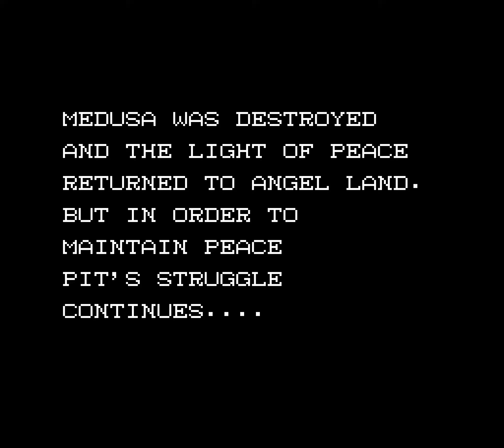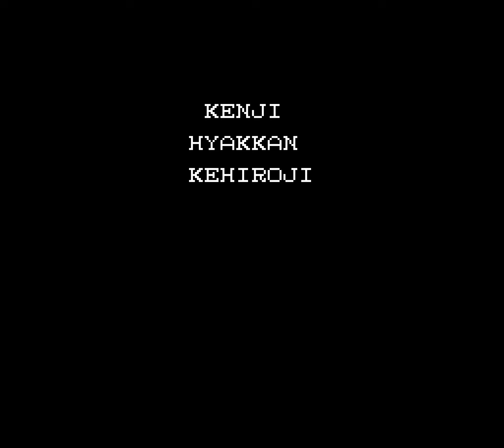[TAS] [Obsoleted] NES Kid Icarus by Randil & Alyosha in 21:05.75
Kid Icarus is a classic NES platformer where the player is Pit the angel who is on a quest to defeat Medusa.

This is an improvement of 1:11.63 (4,305 Frames @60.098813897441 FPS) over the previous movie, thanks to glitches which allow zips. See the author's comments for details.